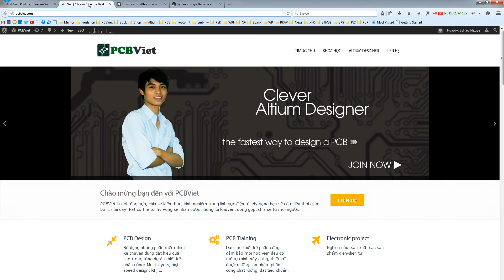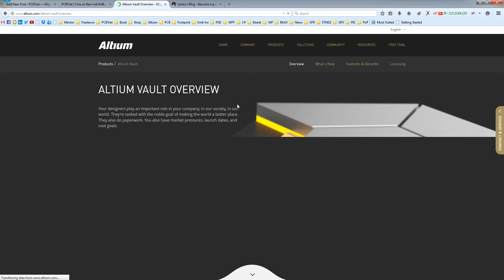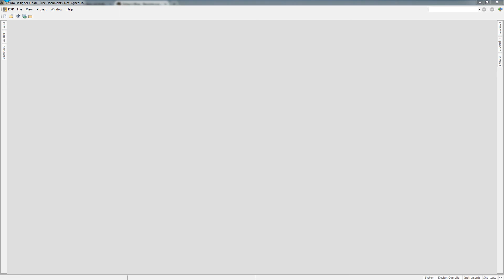Hướng dẫn sử dụng bộ thư viện altium designer syhaunguyen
Đây là bộ thư viện mà mình tổng hợp, xây dựng trong thời gian học và sử dụng Altium Designer.
Bộ thư viện Alium Designer syhaunguyen sẽ liên tục được cập nhật những linh kiện mới.
Mọi người có thể truy cập vào để cập nhật những thư viện mới nhất cũng như những hướng dẫn Altium Designer.